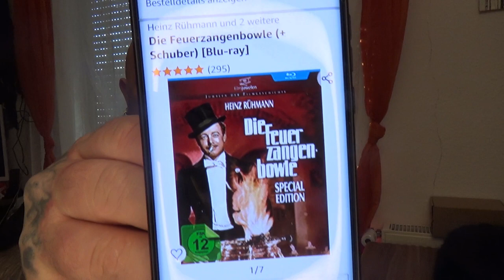Odin war einkaufen | Bettdecke und Kissen Set, Rabbids und was fürs Auto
Bettdecke und Kissen Set
Die Feuerzangenbowle
Wikinger aus Raving Rabbids
Scheinwerfer Folie
👍🖖🤟Mein Equipment👍🖖🤟
Ihr habt Bock mit mir zu zocken oder zu texten? Kein Problem:
PSN: odin_ase
Steam: odin_ase